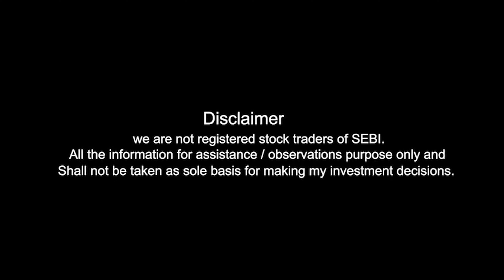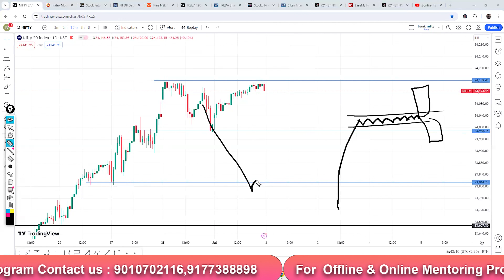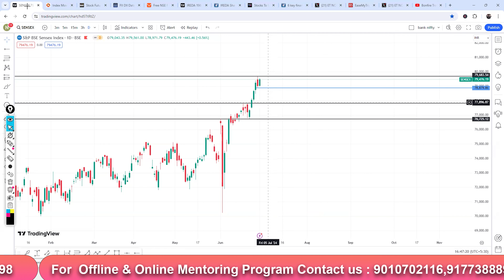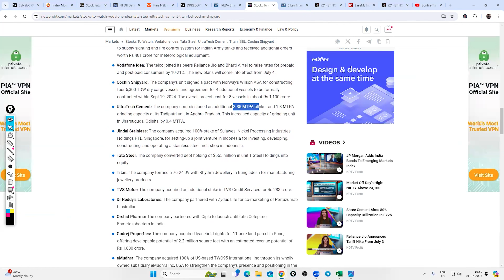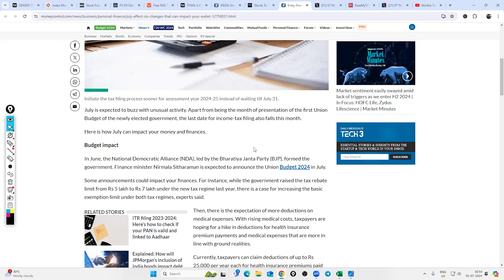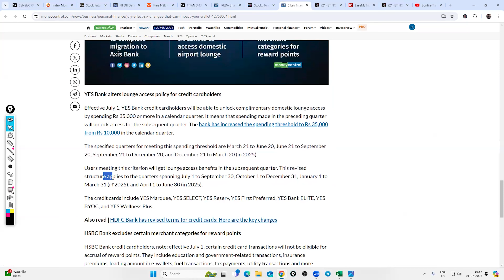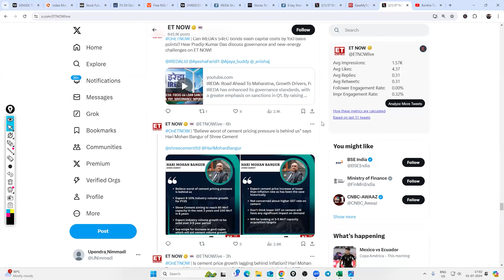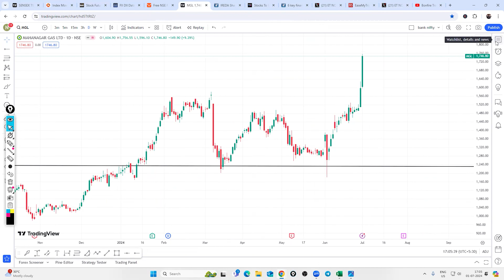1306|Stock Market News Updates | Post Market Analysis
1. Alice Blue :-

2. Fyers(Free):-

3. Zerodha (200) :-

4. Upstox :-

00:00 Disclaimer
00:03 Markets Analysis
07:48 Govt Stock
10:06 Ultra Tech Cement
11:00 Dr.Reddy’s
11:43 Godrej Properties
12:24 Poly Medicure
12:46 JSW Energy
13:21 Titan
13:55 6 Financial Changes
18:50 Check Portfolio Stocks
20:12 40rs Stock
21:37 NCC
21:46 Shree Cement
22:47 CAMS
23:30 TRIL
23:48 NMDC
24:18 REC Ltd
24:57 PVR Inox
25:11 MGL

100+ videos with 100+ hours recordings with Live mentoring and life time community groups with Daily Mentoring Sessions , Live Session On Expiry Days , One To One Mentorings .

For iOS